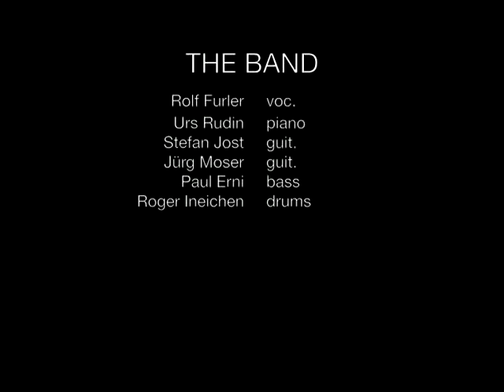BABY'S FIRST TEDDYBEAR - St. Jakobshalle Basel 25. April 1992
Live-Konzert St. Jakobshalle Basel 25. April 1992
Rolf Furler voc./Urs Rudin piano/key./Stefan Jost guit./
Jürg Moser guit./Paul Erni bass/Roger Ineichen drums